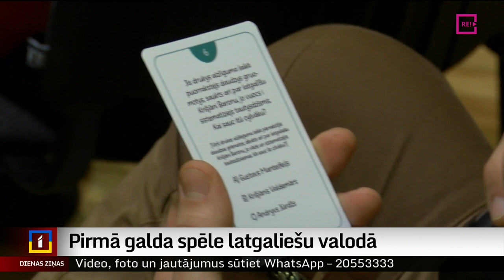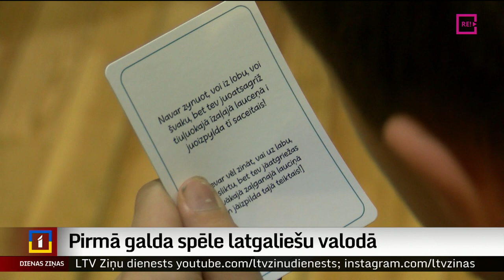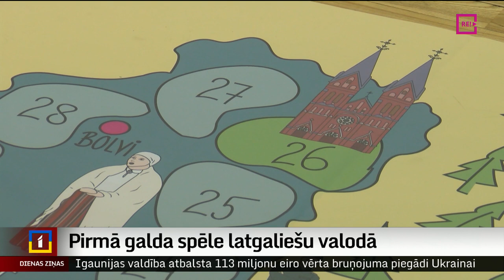Pirmā galda spēle latgaliešu valodā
Šķipsniņa zināšanu un sajūtu par latgalisko – tā var raksturot jaunajā galda spēlē latgaliešu valodā iekļautās vērtības par Latgales kultūru, vēsturi un ģeogrāfiju. Spēles atklāšanas pasākumā Balvu novada Rekovā pulcējās skolu komandas un piedalījās pirmajā šīs spēles čempionātā. Turklāt tas ieskandināja arī šā gada pasākumus, kas būs veltīti bērnu dzejoļu autora un novadpētnieka Ontona Slišāna piemiņai un 75. jubilejai.